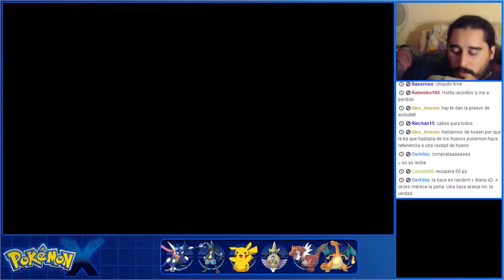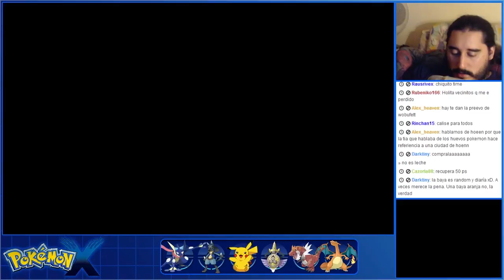Pokémon X (3DS) | Parte 57 - Pueblo Mosaico